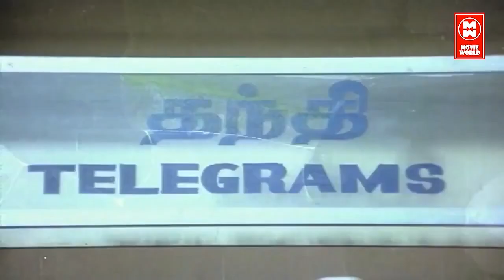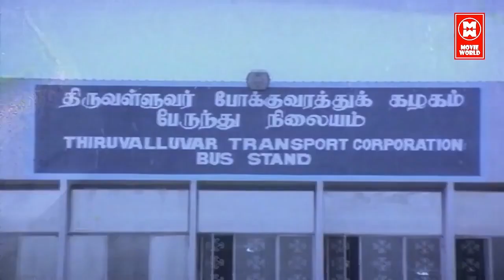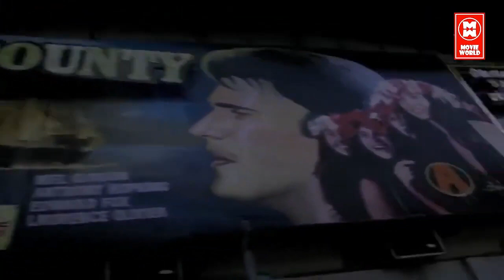சத்யராஜ் & கவுண்டமணி சூப்பர்ஹிட் காமெடி | Tamil Comedy Scenes | Sathyaraj & Goundamani Comedy Scenes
Tamil Comedy Scenes | Sathyaraj & Goundamani Comedy Scenes

|| ANTI-PIRACY WARNING ||

*COPYRIGHT PROTECTED*